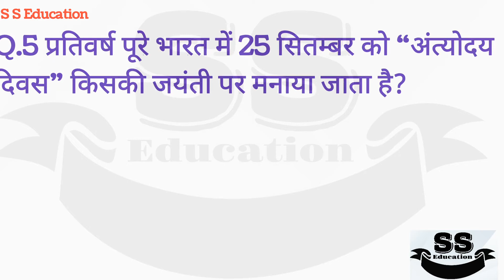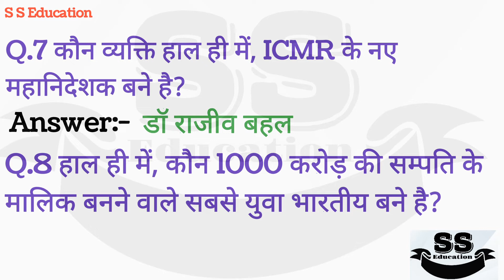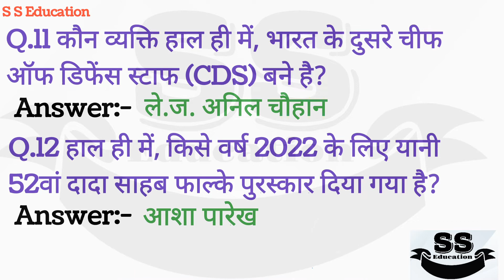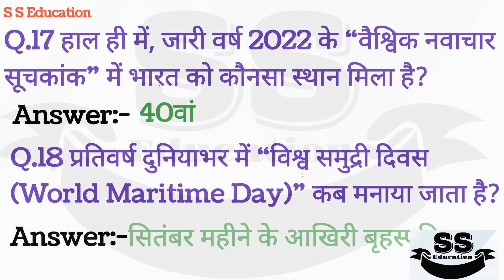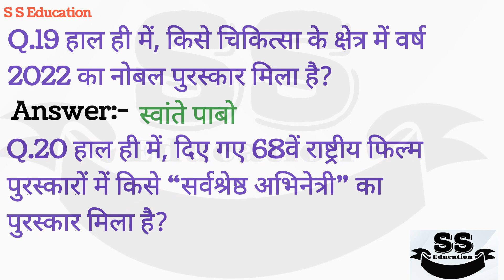करंट अफेयर्स 2022 | current affairs today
करंट अफेयर्स
current affairs today
current affairs